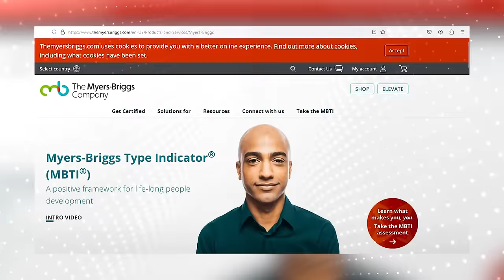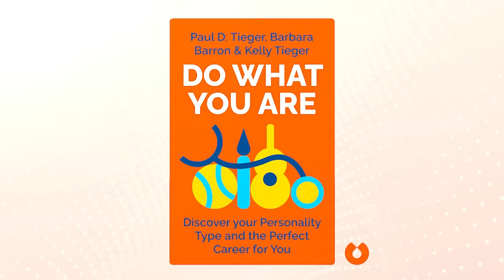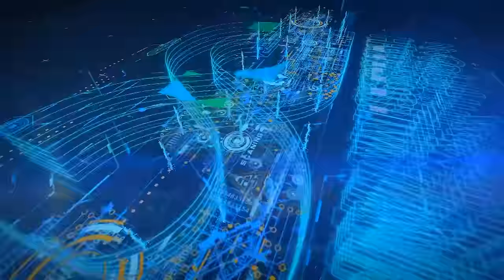Secrets of Happy Marriage - Do's & Don'ts in Relationships | QAS Podcast with Dr. Qamar ul Hassan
It doesn’t work in Pakistan  :-(

Secrets of Happy Couples: Loving Yourself, Your Partner, and Your Life

1- Personality Types in Marriage (ESTJ, ENTJ, ESFJ, ENFJ, ISTJ, ISFJ, INTJ, INFJ, ESTP, ESFP, ENTP, ENFP, ISTP, ISFP, INTP & INFP)
2- Who should you marry according to your Personality Type?

Socionics divides people into 16 different types, called sociotypes which are; ESTJ, ENTJ, ESFJ, ENFJ, ISTJ, ISFJ, INTJ, INFJ, ESTP, ESFP, ENTP, ENFP, ISTP, ISFP, INTP & INFP. A formal conversion is carried out following the Myers–Briggs Type Indicator.